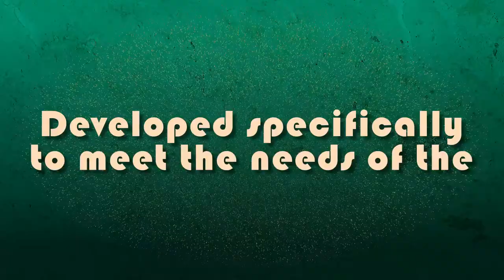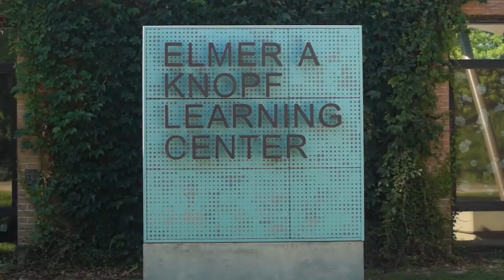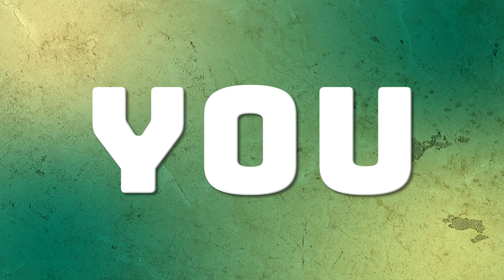Did You Know? | GISD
This video features fun facts & information about many of the different departments and programs associated with Genesee Intermediate School District.